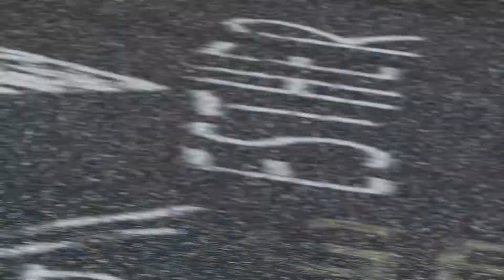Forza Honda Civic CRX Mugen Race Racing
Forza Motorsports 7
Honda Civic CRX Mugen
Race Racing